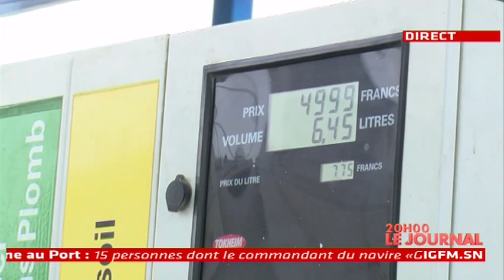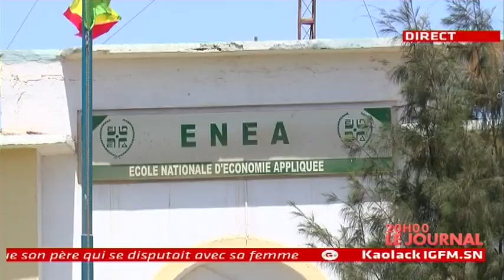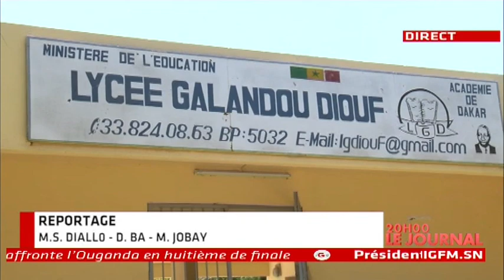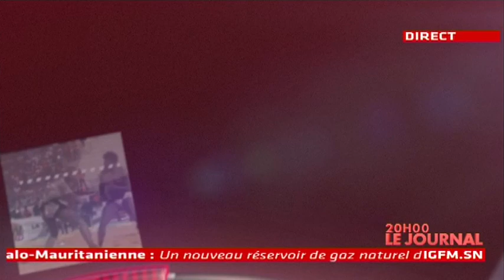REPLAY - JT Français 20h - Pr : CHERIF DIOP - 02 Juillet 2019